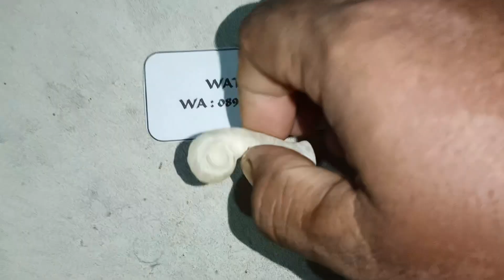Keong buntet kristal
Keong buntet kristal di maharkan